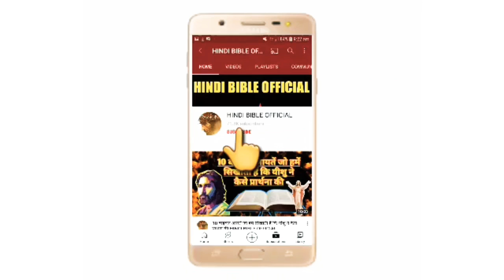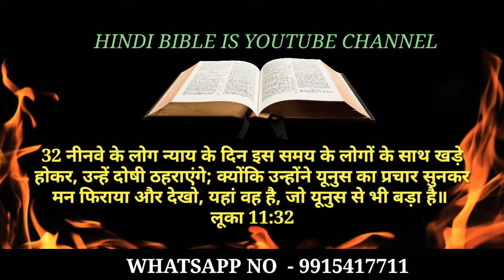यीशु मसीह उन दो लोगों से बड़े और महान है। HINDI BIBLE OFFICIAL